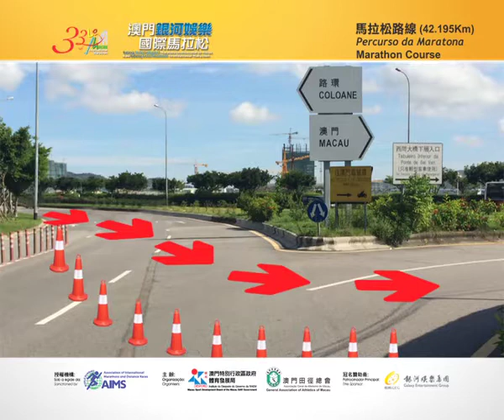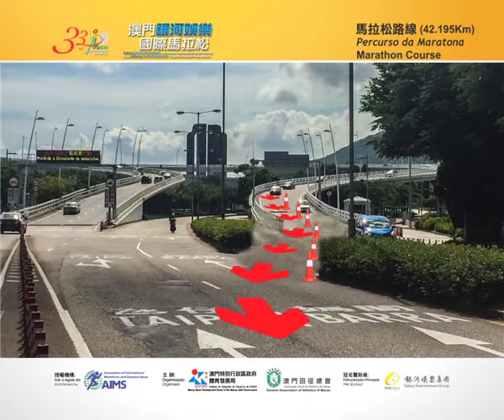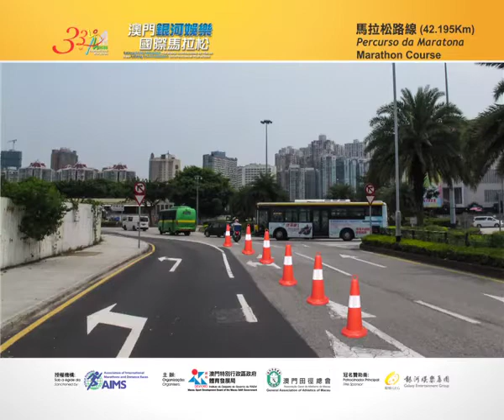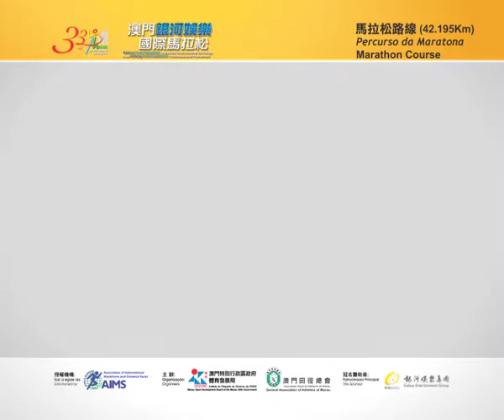【體育局】2014澳門銀河娛樂國際馬拉松 - 馬拉松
2014 Macau Galaxy Entertainment International Marathon - Marathon